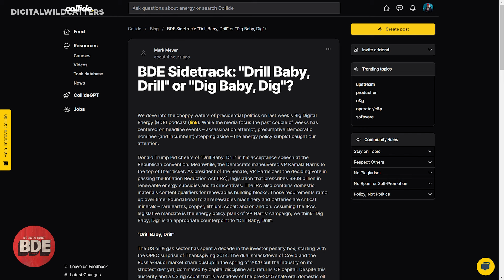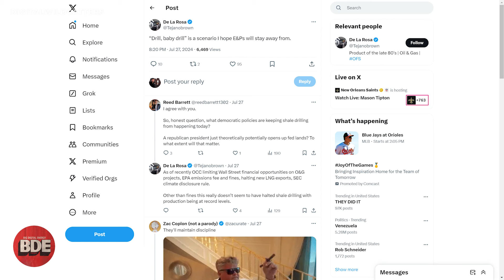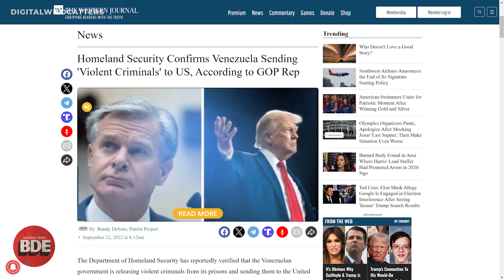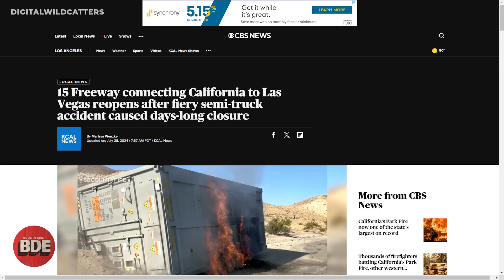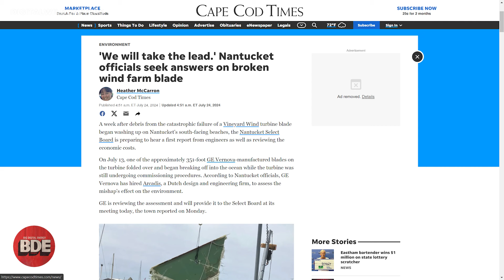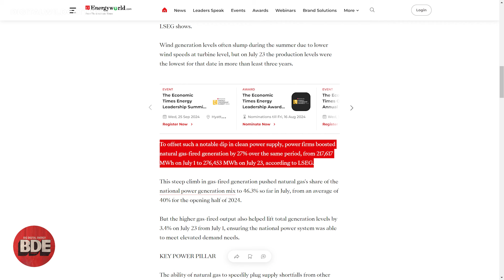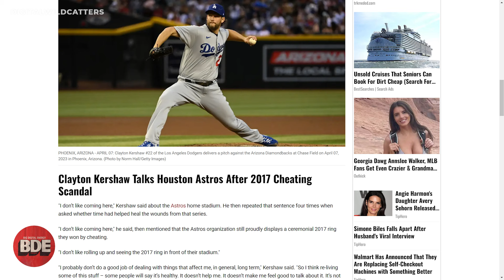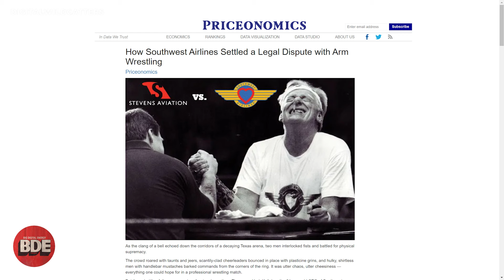Trump's infrastructure, Venezuela election, Lithium battery fires, Nantucket update | BDE 07.29.24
Is the future of energy all about drilling for oil or digging for minerals? Chuck, Mark, and special guest Avery Plank from Third Coast tackle the Drill Baby Drill vs. Dig Baby Dig debate, breaking down what shifting energy policies mean for the industry. From the 2024 election’s impact on infrastructure to Venezuela’s oil struggles and the challenges of offshore wind and lithium batteries, we’re covering it all. Plus, we get into why natural gas remains the unsung hero of renewables and how refining bottlenecks are shaping global markets. Whether you’re tracking Chevron and ExxonMobil’s next moves or just trying to make sense of energy politics, this one’s got something for you.

Digital Wildcatters brings the energy community together through events, cutting-edge content, and powerful tools.
Engage with experts, level up your career, and ask Collide AI your toughest technical questions.

00:00 - Intro
00:28 - Collide Sidetrack
06:01 - Trump Infrastructure News
13:27 - Venezuela Election Update
23:23 - Lithium Battery Fire I-15
28:20 - Nantucket Wind Turbine Incident
34:30 - No Duh Land Discussion
44:41 - Fingers of the Week Highlights
49:03 - Southwest Airlines Boarding Changes
53:20 - Thanks for Watching